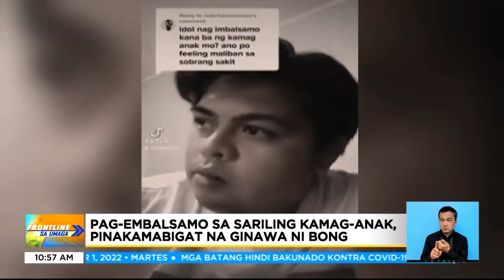25-anyos na embalsamador sa Nueva Ecija, patok sa netizens | Frontline Sa Umaga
FrontlineSaUmaga | Lakas ng loob at tibay ng sikmura ang puhunan ng isang Gen-Z embalsamador na nakilala ng News5 mula sa Nueva Ecija. Ang kaniya kasing hanapbuhay, mga patay. | via Mon Gualvez